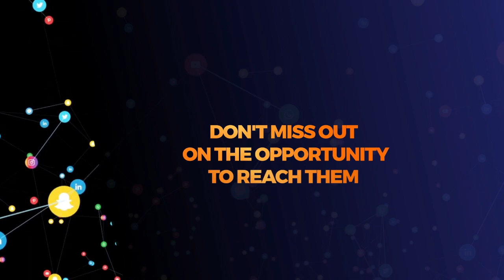KAJALA: Nimepata mwanaume ninayemtaka nina furaha